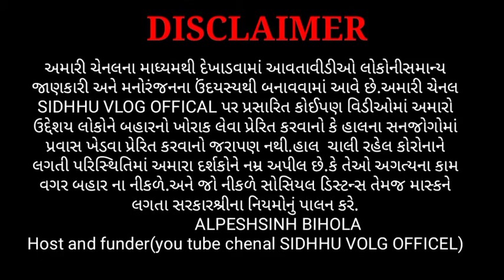poyada Horse dansing..